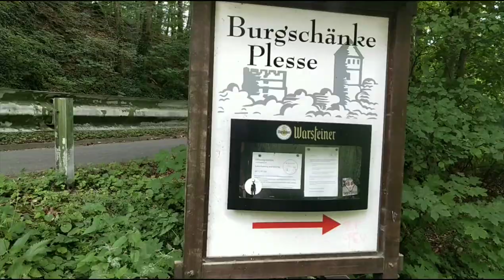Burg Plesse Castle | Bovenden | Göttingen | Germany - TamilVlog (English Subtitles)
The plesse castle , also Plesseburg or ruin Plesseburg called, is a medieval castle ruins about 7 kilometers north of Göttingen in southern Lower Saxony . It has been owned by the State of Lower Saxony since 1945 and has been a listed building since 1978.